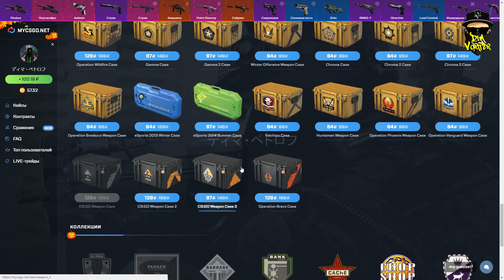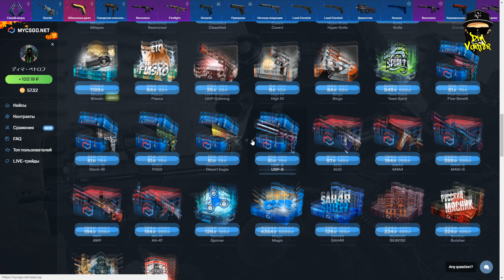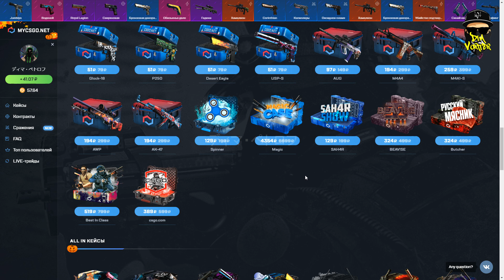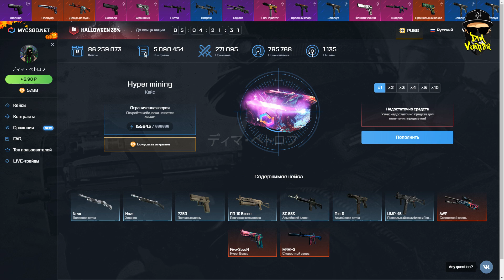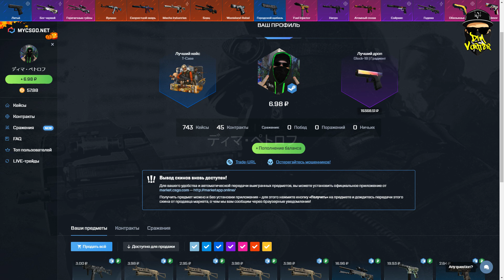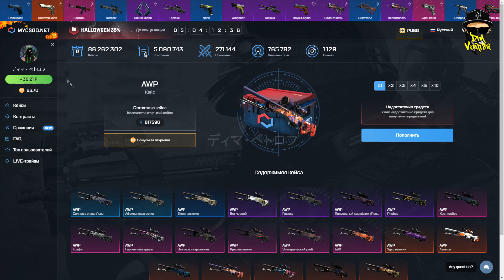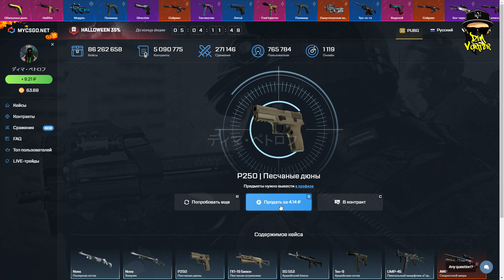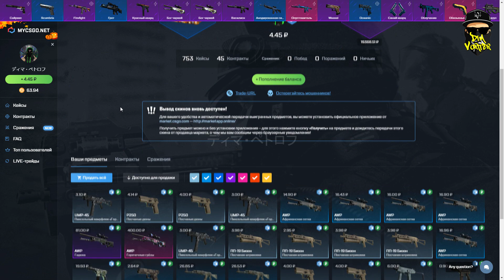ПОЛНЫЙ ПИЗ**Ц НА САЙТЕ mycsgo.net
Много кто спрашивал, почему не открываю кейсы на сайте, просто потому что не интересно выкладывать неудачные моменты. Вот сегодня как обычно зашёл и вот результат, снова слив, при чём полный. Одним словом нахрен эти сайты. В последнее время реально сайт охренел, закидываешь деньги и просто спускает в 0. В этом году это реально последнее открытие кейсов на сайте. А так будут деньги будут и открытия.

Пожертвование исключительно на добровольной основе, я не заставляю никого жертвовать свои кровные.
Если же вы решились сделать мне приятно и увидеть своё сообщение на стриме, всегда пожалуйста.
Просьба. Если вы решили послать большую сумму, делайте это напрямую.

Donation on a purely voluntary basis, I do not force anyone to sacrifice their blood.
If you decide to make me happy and see your message on the stream, always please.
Request. If you decide to send a large amount, do it directly.

My Setup:

Monitor: ASUS MX279H
Case: Zalman Z11 Plus
Processor: Intel Core i7-6800K
Motherboard: MSI X99A GAMING PRO CARBON
Cooler for CPU: Cooler Master Hyper 103

Graphics Card: MSI GeForce GTX1080 Gaming X 8G
Power Supply: Corsair CX750M 750W
Memory: Kingston HyperX Savage black Rev
Razer Goliathus Control Fissure Large Rug
HDD: Seagate BarraCuda ST1000DM003 1TB
Keyboard: Razer BlackWidow Chroma
UPS: CyberPower
Headphones: Sennheiser G4ME ZERO

СПАСИБО